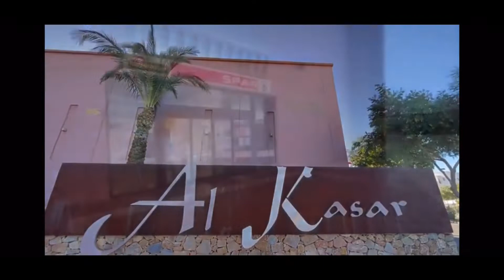Condado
For sale . Se vende